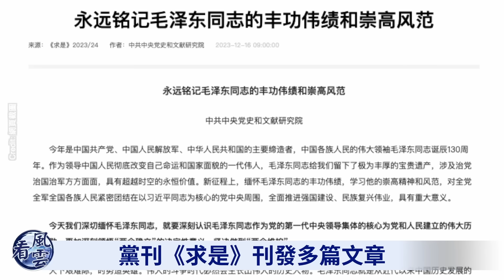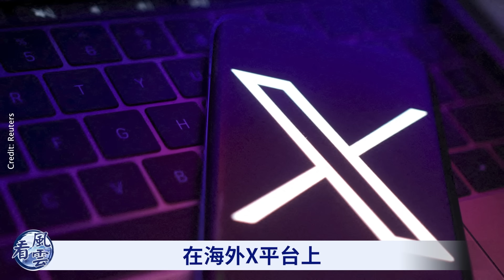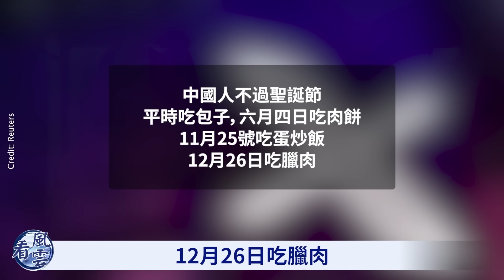2025習近平下臺？中國巨變將至！央視造反？習借屍還魂 大肆紀念毛澤東！看風雲